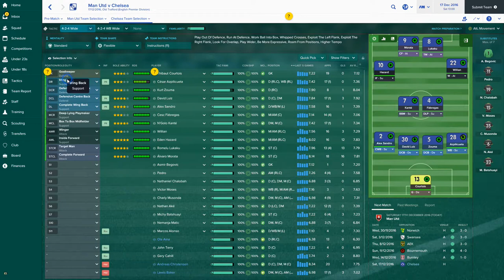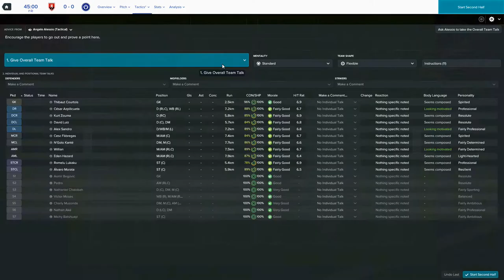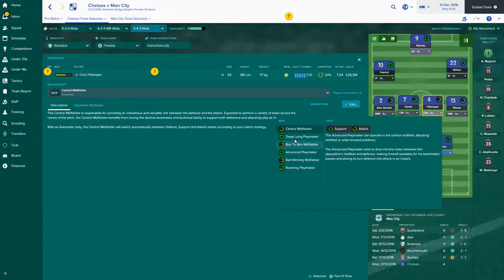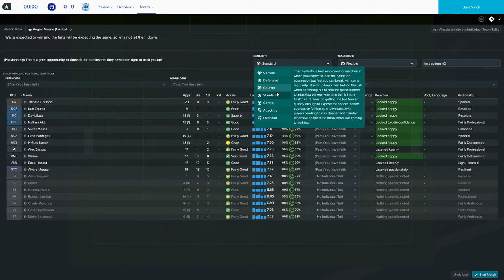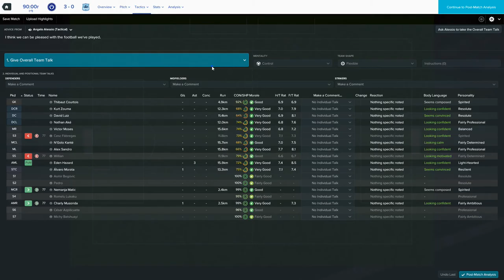CHELSEA YOUTH STARS FM SAVE | Ep.10 | HUGE GAMES VS MAN U + MAN CITY